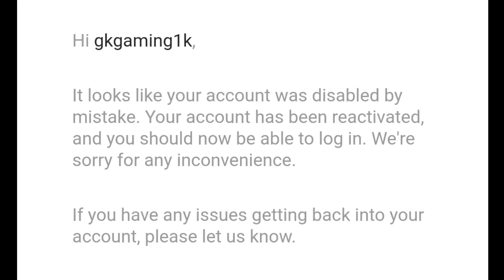TODAY MY ACCOUNT BACK 😘THANKS FOR MY BROTHER 💕GKGAMING